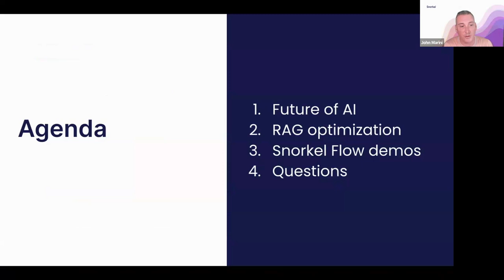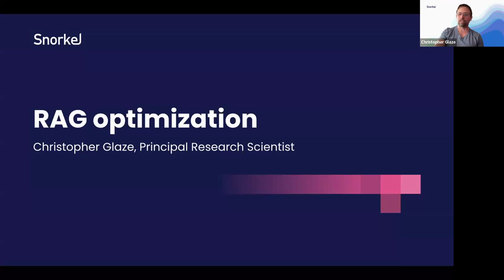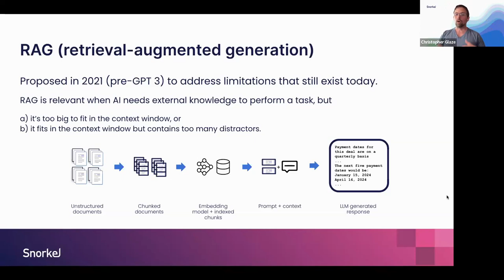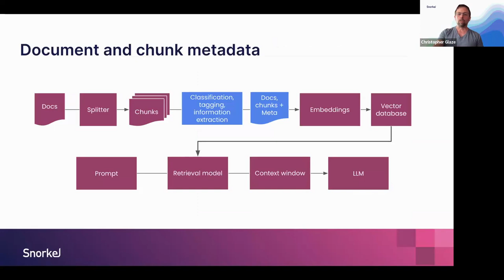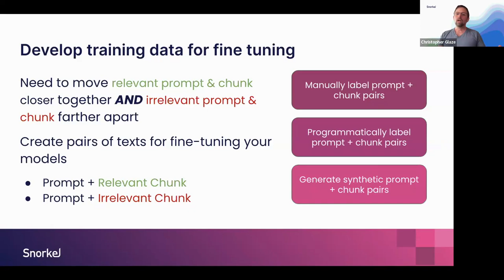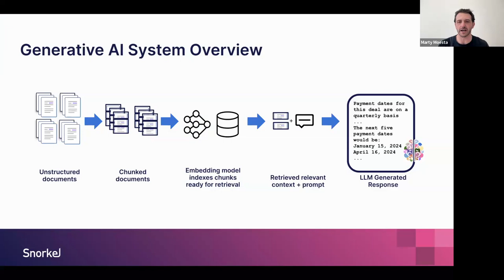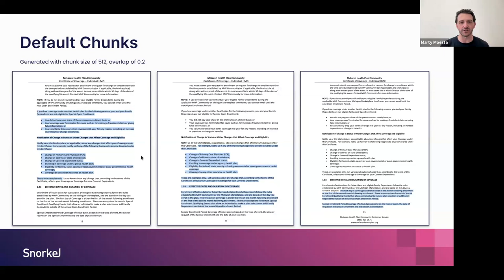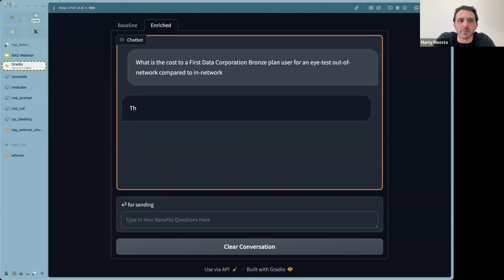How to tune RAG implementations for specialized enterprise tasks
RAG (retrieval-augmented generation) is the de-facto standard for grounding LLM-powered AI applications. However, prompt engineering and supplemental context is not enough to perform domain-specific tasks with precision.

Enterprise use cases which depend on subject matter expertise and demand high accuracy require a fine-tuned RAG architecture—from chunking and embedding to reranking and context-window optimization.

In this webinar, Snorkel AI co-founder and CEO Alex Ratner shares insights into emerging AI practices and the future of enterprise adoption.
In addition, Principal Research Scientist Chris Glaze and Generative AI Product Lead Marty Moesta discuss the latest research in RAG tuning and demonstrate how to apply it via AI data development techniques.

Join us and learn how to:

    * Optimize RAG components to increase accuracy and precision
    * Apply AI data development techniques to improve model accuracy
    * Accelerate the delivery of production RAG implementations

Timestamps:
01:46 The Future of AI with Snorkel AI CEO Alex Ratner
13:25 RAG Optimization Overview with Principal Research Scientist Chris Glaze
35:45 Snorkel Flow demo for RAG optimization with Snorkel AI Product Manager Marty Moesta
51:25 Closing remarks with Snorkel AI CEO Alex Ratner